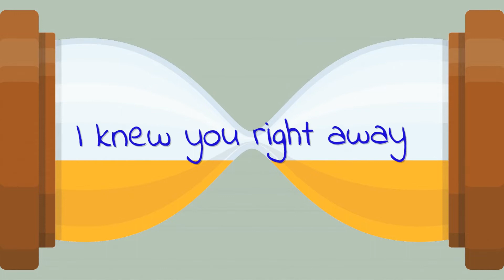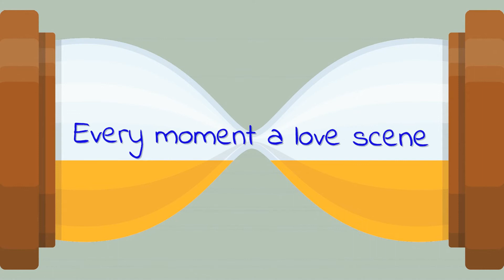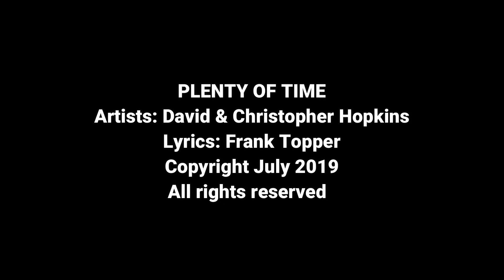Plenty of Time